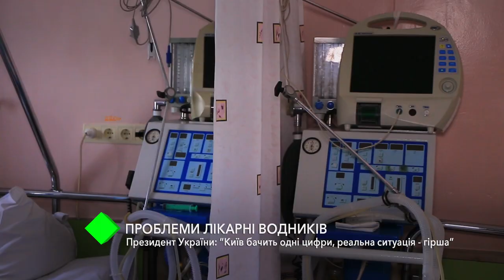Проблемы больницы водников. Президент Украины: Киев видит одни цифры, реальная ситуация - хуже